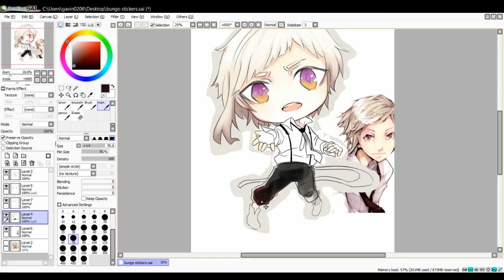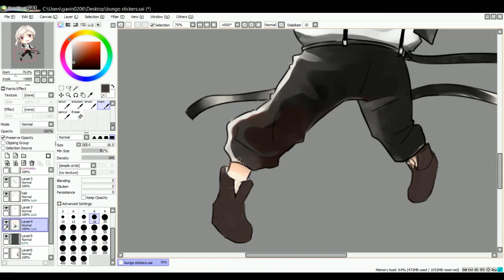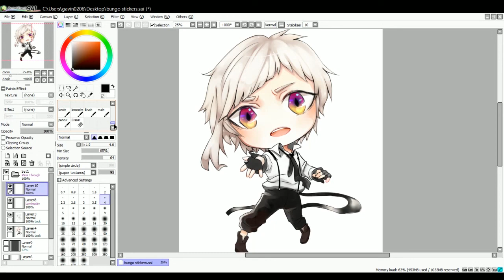[Speedpaint] Chibi Nakajima Atsushi - Bungou Stray Dogs [SAI]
Hello!! It's been a while since I uploaded any speedpaints ;w; hopefully the quality is better this time! Hope you enjoy!
I think i could have edited the video better ewe;;;;